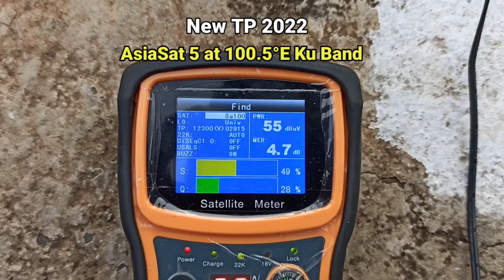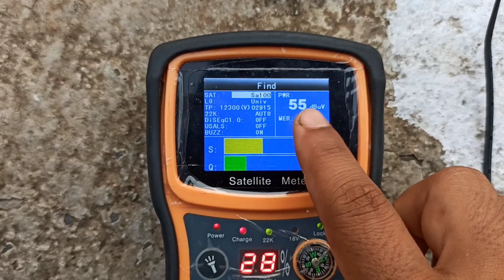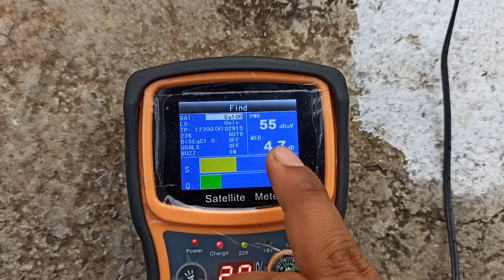Madani Chennal New Frequency TP 2022 Asiasat 100 east Ku Band मदनी टीवी चैनल مدنی ٹی وی چینل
مدنی ٹی وی چینل

मदनी चैनल

Madani TV new frequency
Madani Chennal
New Frequency TP 2022

12300 V 2915

Asiasat 100 east Ku

Intelsat 20 at 68.5°E

Location :
Temriya, Post Dahi, Dist. Dhar, Madhya Pradesh, india

Satellite Trackers

1. TO SHARE THE INFORMATION AND FOR ENTERTAINMENT
2. NOT TO HURT ANYONE AND INSPIRATIONAL
SOURCE OF MATERIAL : INTERNET
SOURCE OF IMAGES : GOOGLE SEARCH
SOURCE OF INFORMATION : INTERNET AND VARIOUS OFFICIAL WEBSITES